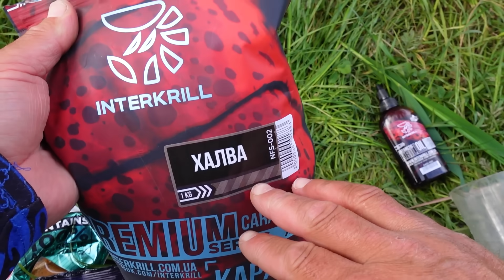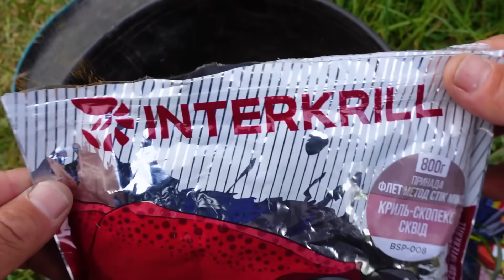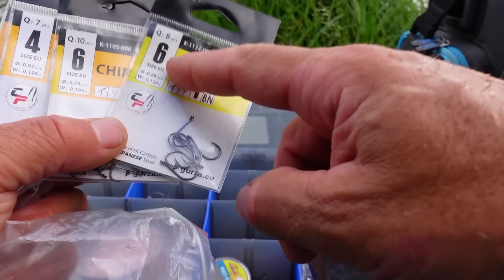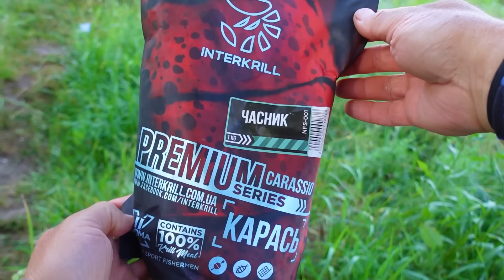Ну і кльов, не успіваю закидать! Кормачки і пінопласт не оставляють шанса трофейним карасям!